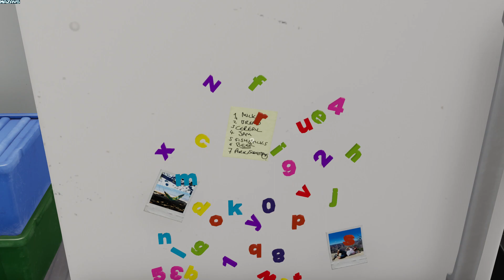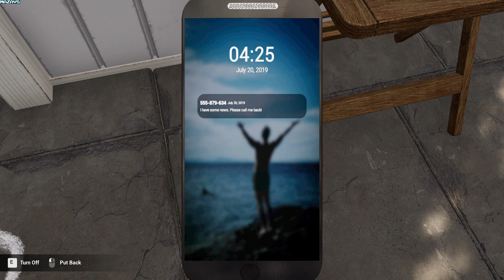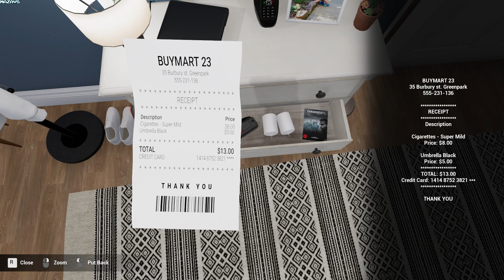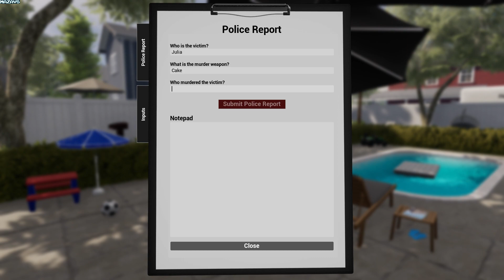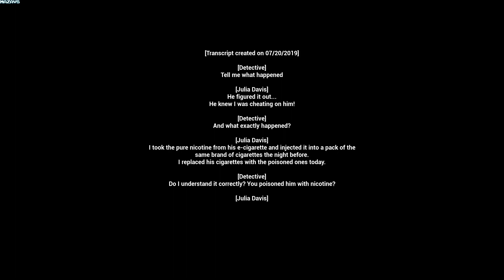The Evidence | Demo | GamePlay PC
Your phone rings - A crime has been committed! The police need your help, only you can solve the case.

Find and connect all the evidence to solve the case.

Investigate crime scenes & find evidence
Look closely at the crime scenes and analyze any evidence you find. There are no hints - you have to come up with the solution on your own! Write down all the important things in your notebook, so you don't lose track.

Find the connection and solve the case
Connect all the evidence and reconstruct what happened. Some murderers try to hide evidence from you - Use the flashlight to see the evidence even in the darkest corners.

Interaction with many objects
You can interact with many things at the crime scene. But be careful, not every object is evidence, don't be misled. Trust your gut feeling to distinguish relevant objects from the others.

Important information
The Evidence is not a story-based game. The game can be compared to a puzzle game. There is no information given to the player in advance about the crime scene or the victim in each case. Some evidence is lost at the crime scenes. The player has to fill these gaps with his conclusions!